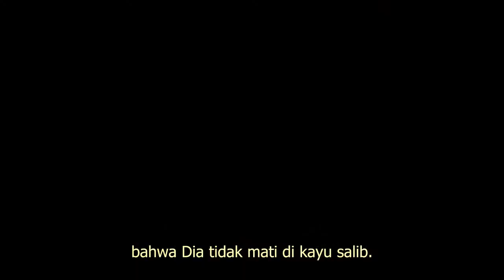(ind) 4.4 (Penyaliban) "Catatan Sejarah"